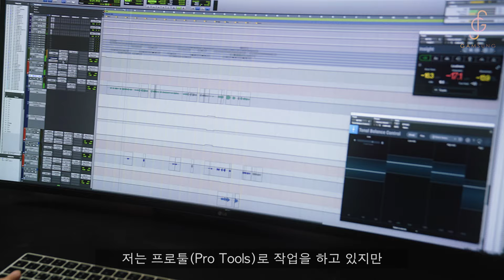2022년 감성사운드 초대형 프로젝트2탄 - 마스터키 사운드 믹싱 클래스 [미친감성]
1. 이름 :
2. 나이 :
3. 사는 지역 :
4. 어떤 경로를 통해서 연락을 주셨나요?
1) 미친감성 유튜브 채널   2) 감성사운드 유튜브 채널   3) 지인 추천
4) SNS 광고   5)인터넷 검색(네이버,다음,구글)   6) 그 외
5. 미디를 시작하신지  얼마나 되셨나요?
6. 미디를 배우신 적 있으신가요? (배웠다면 얼마나 배우셨나요?)
7. 실용음악과를 다니시거나 졸업하셨나요?
8. 사용하는 프로그램이 어떻게 되시나요?
9. 피아노를 어느 정도 연주하시나요? (듣고 치는거 가능한지 , 텐션 어느정도 아는지)
10. 최종 목표가 어떻게 되나요?